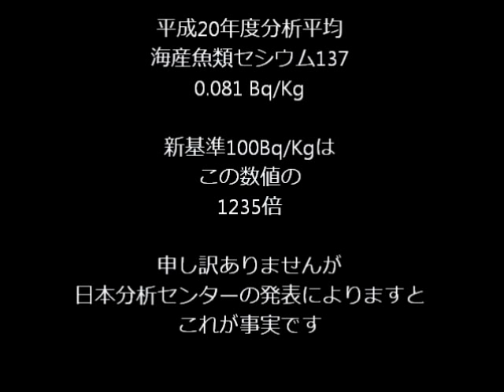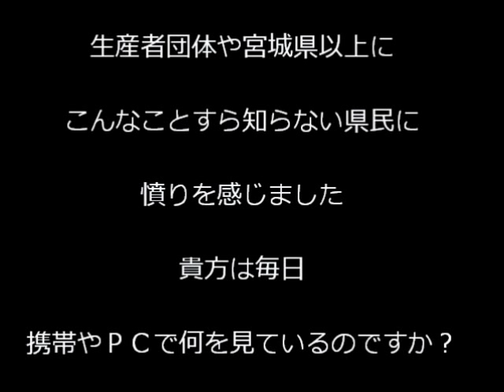震災前の食品ベクレル。無知すぎる宮城県人。今日の宮城NHK番組の感想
そんな貴方はもう食べちゃってますから。500Bq/Kg...